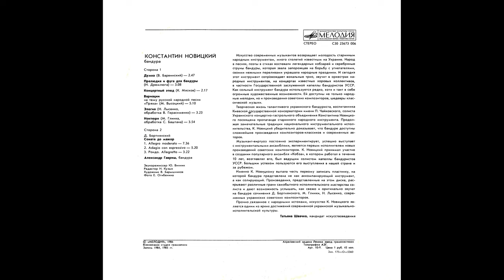M.T.Vysotsky | М. Т. Высотский : «Пряха» / Константин НОВИЦКИЙ (LP 1984)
Константин НОВИЦКИЙ, бандура